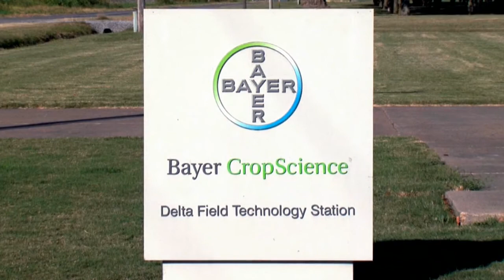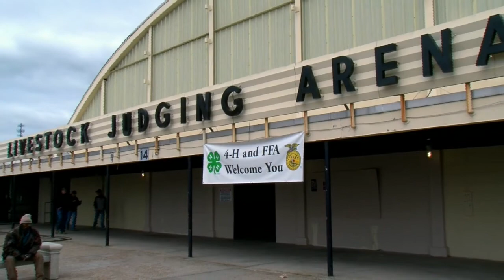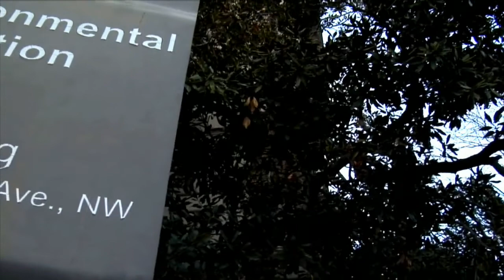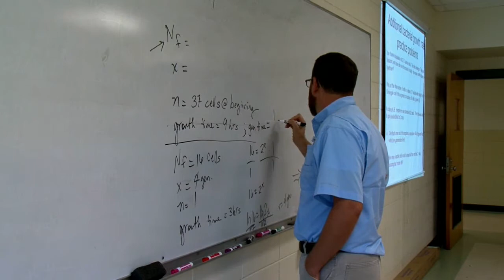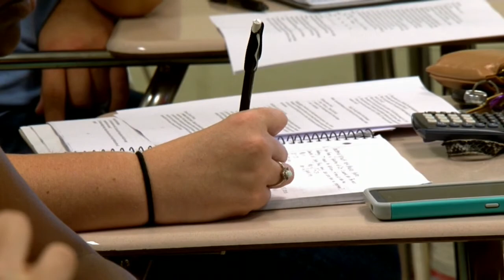2017 YFR Excellence in Ag Award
2017 YFR Excellence in Ag Award